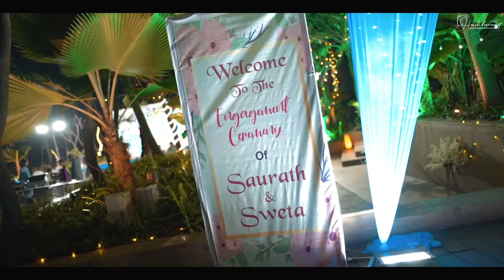Saurabh & Sweta Engagement Teaser | Promo | Trailer | Cinematic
Watch the engagement teaser trailer of Sweta and Saurabh.